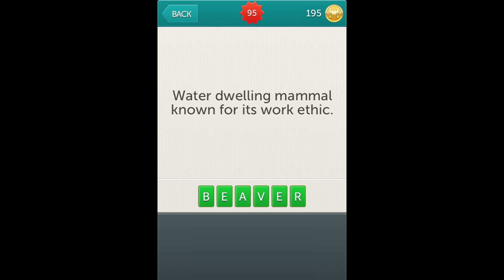Little Riddles Answers Level 95